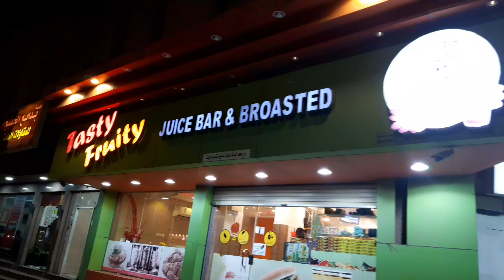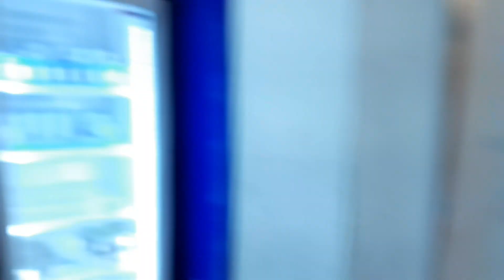Masarap na Broasted Chicken dito sa jubail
Broasted chicken is a locally  popular Fastfood here in saudi a combination of Fries and Kubos Bread deep in a Garlic sauce and ketchup. The procedure for cooking the Broasted chicken is deep frying to pressure fry chicken that has been marinated and breaded